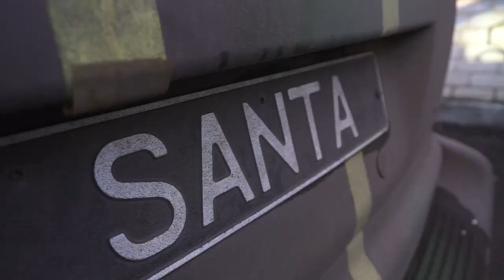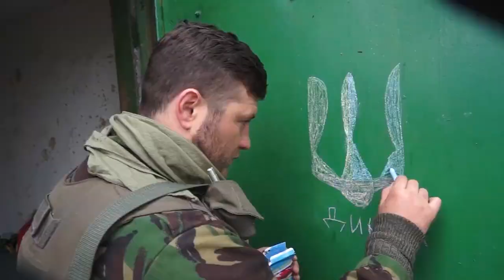Santa та його воїни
Короткий нарис майбутнього фільму, в якому хлопчики та дівчатка дізнаються, що роблять ці казкові персонажі коли ми гортаємо fb та мріємо про щастя.)
Santa: - Це маленький шматок нашого життя.
Життя не пускающих соплі патріотів, а справжніх воїнів. На війні.
Ми так живемо вже третій рік. І робимо свою, хоч і малесеньку в загальних масштабах, але важливу роботу. Робимо по-справжньому. Якісно.
Яку роботу?
Україну захищаємо.
Подивіться і по можливості розшарте.
Пи. Си. А хату дійсно шкода. Її таки танки розхерачили